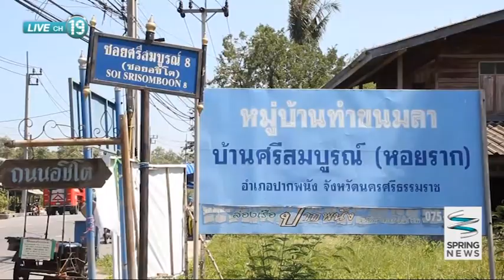ประกวดจัด “หมรับ” สืบสานประเพณีสารทเดือนสิบ จ.นครศรีธรรมราช - Springnews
ช่วงนี้ที่ จ.นครศรีธรรมราช มีประเพณีสารทเดือนสิบ ซึ่งหัวใจของการทำบุญคือ การจัดหมรับหรือสำรับอาหารคาวหวาน เพื่อนำไปถวายพระ ซึ่งทางเทศบาลปากพนัง ก็ได้จัดกิจกรรมประกวดจัด หมรับ ขึ้น เพื่อสืบสานให้คงอยู่ ติดตามรายงานได้จากผู้สื่อข่าวประจำ จ.นครศรีธรรมราช